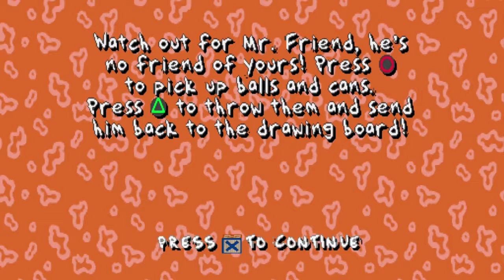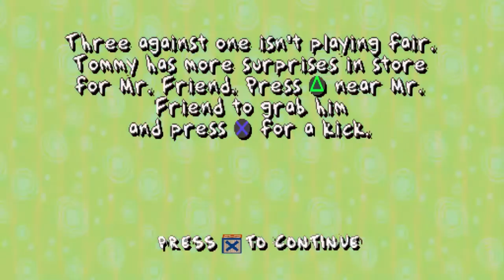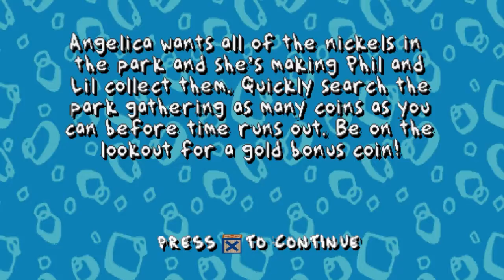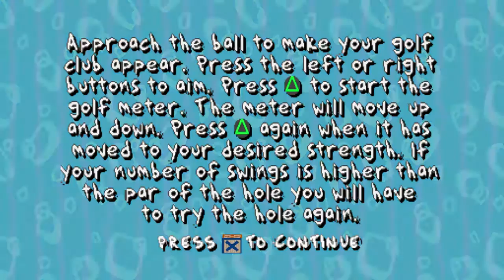BABY GOLFING | Rugrats: Search For Reptar #5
The babies are golfing for a mountain of ice cream! Will they bring it home, or lose it all on the last hole?